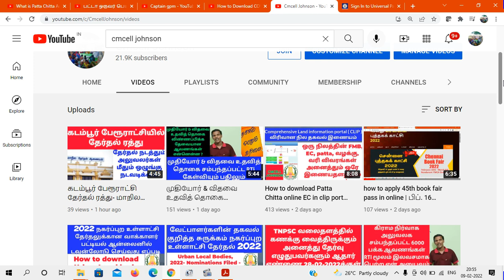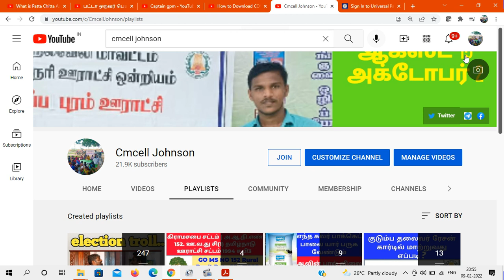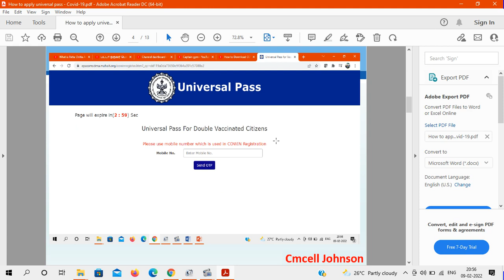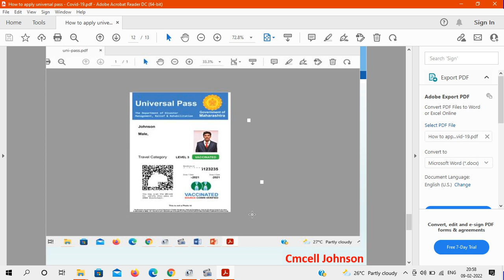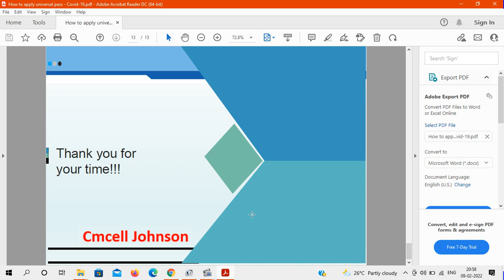How to Download COVID-19 Vaccine Certificate with your photo கொரோனா தடுப்பூசி சான்றிதழ் போட்டோ உடன்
கொரானா தடுப்பூசி சான்றிதழ் புகைப்படத்துடன் டவுன்லோடு செய்வது எப்படி ?
How to Download COVID-19 Vaccine Certificate with your photo

If you have received the COVID-19 vaccine - whether it’s Covishield, Covaxin or Sputnik V- you are provided with a vaccine certificate. When you get your first dose, you get a provisional certificate, and once you have received both the doses, you get a final digital certificate of vaccination.  So, what is this vaccine certificate, why do you need it, and how can you download yours? Watch this video to know everything.
Like Pannuga
Share Pannuga
Command Pannuga